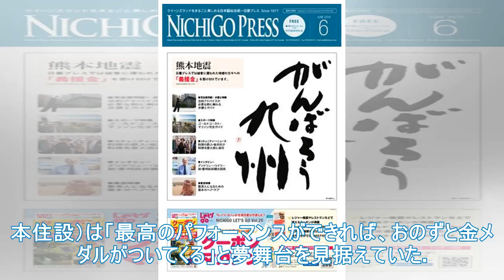ASICS国際パラ委員会との契約、開発途上国などへの磨耗の提供